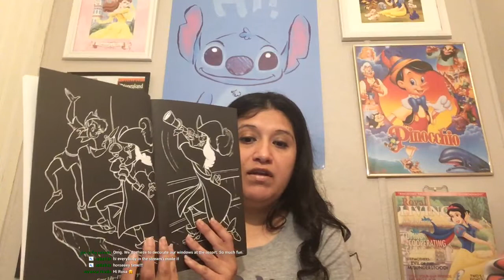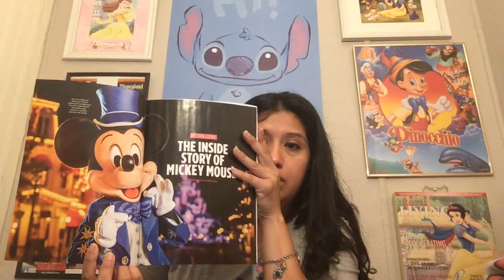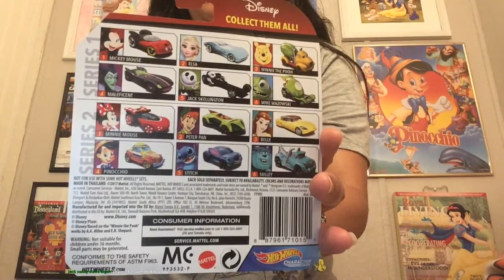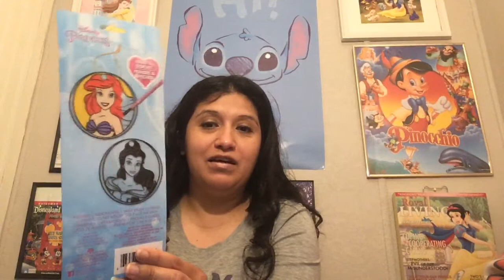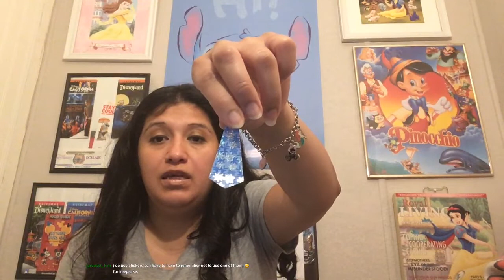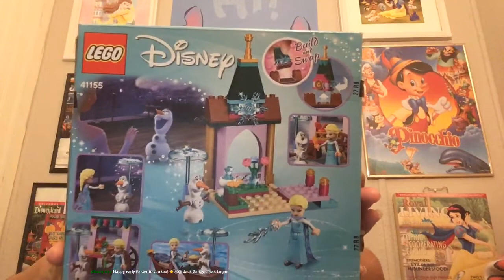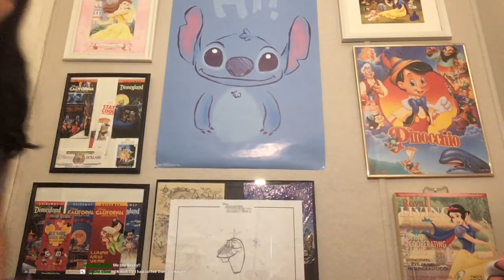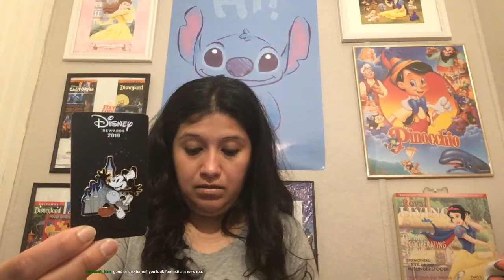Disney Merch and more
My new Disney merch & Frozen Lego set